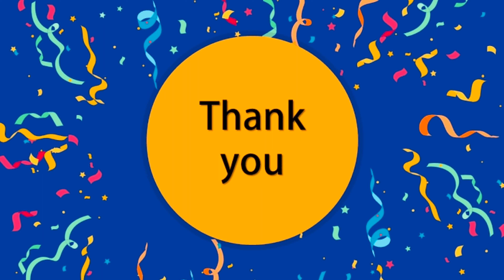Dekhiye aaj kya hua I Vlog II